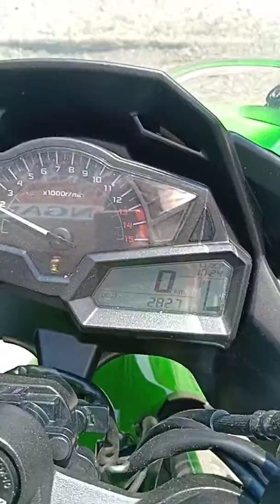ABS ANNIVERSARY tapak lebar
Bismillah ...🙏🙏
Incoming Brooo...
repost ulang
Dan gagal move-on ..😁😁
Kawasaki ninja 250fi ABS
Anniversary th 2014 akhir
Bln 11 pajak on
Km 2rb saja 😀
modif minimalis
velg tapak lebar depan belakang
Ban Batlax S20 depan belakang
Dumper slider Biker
pustep belakang biker
undertail
Vgril
spion racing
pelindung radiator
DLL. 😀😀
unitnya istimewa dan sangatlah mulus seperti baru
Luar dalam masih orisinil
yg pasti ganteng banget
Surat2 lengkap .
monggoo
Cek videonya saja yaaa..🙏🙏
Yg minat silahkan bro
Unit langka jarang ada
Harga 47,950
Di Utamakan cash ya
Credit DPnya tinggi
So cash aja ya ya ya ...😁😁
Simpang lampu merah
Teluk buyung bekasi utara
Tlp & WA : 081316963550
Google map : aris motor sport
FB. : aris motor sport
Instagram. : aris motor sport